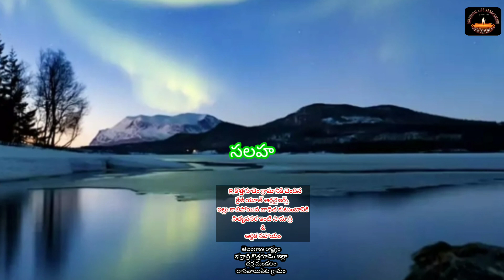ఇల్లు కాలిపోయి సర్వం కోల్పోయిన కుటుంబానికి ఆర్థిక సహాయం|crazy boys youth organization help|corona20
తెలంగాణ రాష్ట్రం, భద్రాద్రి కొత్తగూడెం జిల్లా,చర్ల మండలం దానవాయిపేట గ్రామంలోని మల్లం వీరస్వామి వారి ఇల్లు కాలిపోయింది,సర్వం కోల్పోయిన ఈ కుటుంబానికి R.కొత్తగూడెం క్రేజీ బాయ్స్ యూత్ ఆర్గనైజర్స్ ఆర్థిక సహాయం మరియు నిత్యవసరాల అయిన బీరువా,మిక్సీ,ఇంటి సామాన్లు అందించారు.